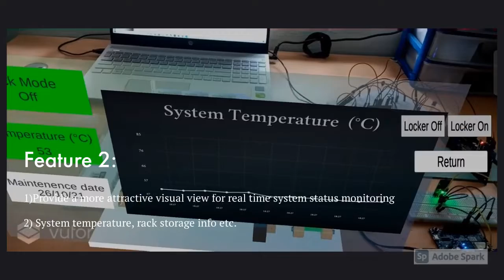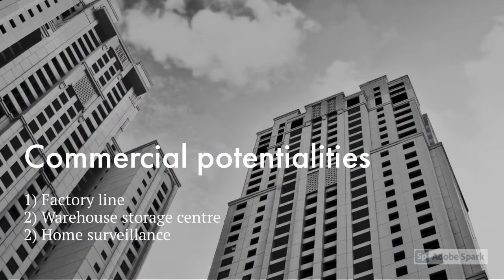P30: Development of AR control and monitoring for smart manufacturing plant with IoT interface